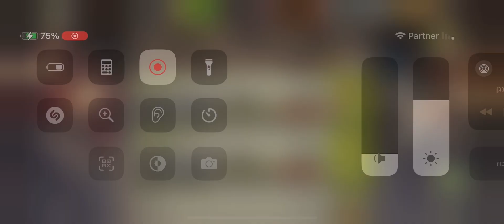Outpost mission Lior kill Adeline